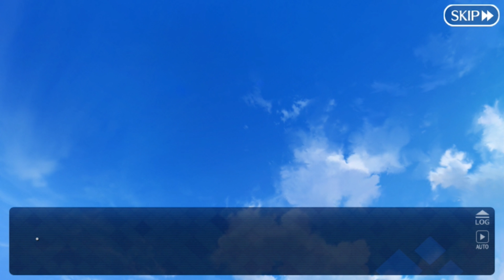FGO: Cosmos in the Lostbelt Part 35: Epilogue: The Burning Oni Pagoda